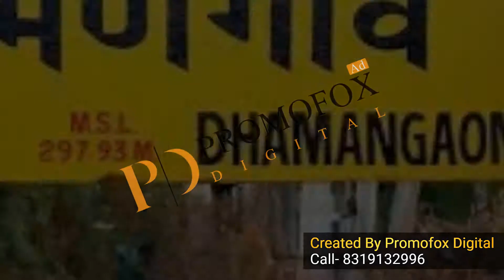Jewelry Shop Promotional Video with Motion Graphics Created by Promofox Digital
3D Animation Sample Created by @promofoxdigital
Get Creative 3D Animation @ Just Rupees 1999/- Only
✅Full HD Quality
✅We Offer Premium Quality content
✅Free Script
✅Get Your Animation within 6 to 7 Working days
✅Unique And Creative Concept
✅Exclusive Professional Animation
✅24x7 Chat Support
Jewelers, are you looking for effective jewelry advertising ideas to attract shoppers back post-pandemic?

Shoppers want to be wooed. It’s one of the many significant impacts brought about by globalization. They are empowered now more than ever because of the plethora of options made available by the internet. You no longer control what they should see, hear, or buy. They are no longer passive trade participants who need to wait until you’re ready to attend to their needs. If you can’t meet their demands now, other jewelers will – in no time.

So, what needs to be done to restore trust, confidence, and above all, loyalty, you ask?

ADVERTISE! Be creative, persuasive, informative, and in the digital age—interactive.

As you can see in the image below, your consumers go through different stages before they finally decide whether to purchase or not. This process starts from searching for product information—the stage where your advertising comes in. Advertising is a persuasive and informative communication that makes consumers aware of a product, influences their behavior, and persuades them to purchase. It is necessary to be creative and appealing to lure your target audience for you to pass the second stage, although other factors like pricing may affect your chances; hence, it’s critical to know your shoppers and design your advertisements according to that knowledge.

Picup Media
The Consumer Decision Process
Advertising doesn’t have to be grand all the time. With technology making information accessible to almost everyone, it’s impossible not to find the right platform for you to expand your reach, often at very minimal to no cost. If you don’t have the resource you need to organize a jewelry styling event, then read on because we’ve got something for every small and large jewelry business owner.

Jewelry E-Commerce
Your Ultimate Guide to Starting Your Jewelry Online Business Is selling jewelry online worth the effort? Definitely! Shopping for jewelry is here to stay. It has stood the test of...

8 Jewelry Advertising Ideas to Attract Your Target Audience
Picup Media
Freebies and prizes, who wouldn’t want them?!

Statistics show that Instagram contests and giveaways generate more engagement or 64x more comments and 3.5x more likes than regular Instagram content. Such figures indicate that not only are these content the fastest way to gain and attract your target audience; they’re also one of the best ways to increase your jewelry brand awareness.

When hosting a contest, remember to specify the rules of the game very clearly. It must also include the prize, the eligibility, and restrictions (if there are any), the deadline for entering the contest, and the date when you will announce the winner.

2. Team up with like-minded individuals for a collaborative project.
Picup Media
Make a list of like-minded individuals that you can team up with for a collaborative project and reach out to them to see if they’re interested in collaborating with you. You may offer to create a personalized piece for them in return and leverage each other’s connection by agreeing to feature the final piece on both of your social media accounts and/or websites.

An example of this collaborative project is one done by Alexis Kletjian, a jewelry designer – who organized a fashion and jewelry styling collaboration with David Ferron of Unionville Saddle.  This type of collaboration, which was designed to give advice and ideas to clients about how to match their wardrobe with their jewelry pieces, is one of the many exciting jewelry advertising ideas; however, not all collaborations have to be done in the same manner. Think out of the box and plan.